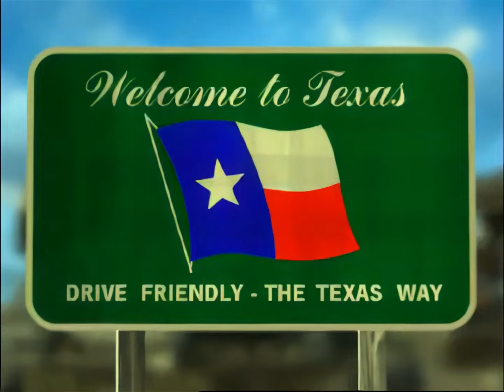Red Alert 2 Trailer